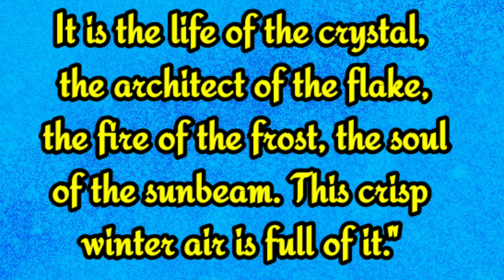Struggling through the Snow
Winter season in Sweden